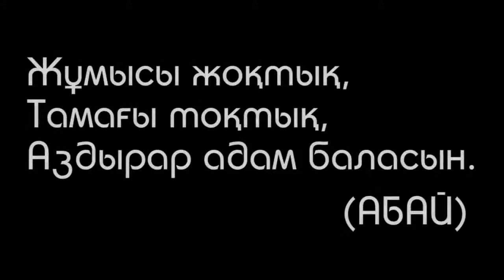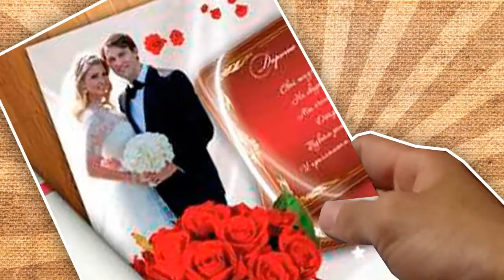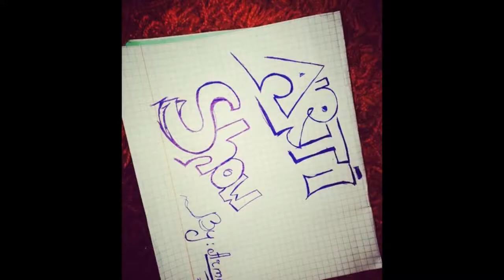ArtiSHOW 16 БӨЛІМ ТҮСІНІКСІЗ АДАМ ТОЙ ТУРАЛЫ РЭПЕРСЫМАҚ 4